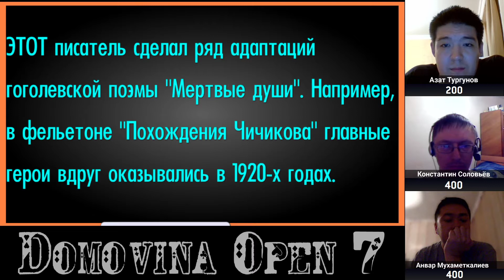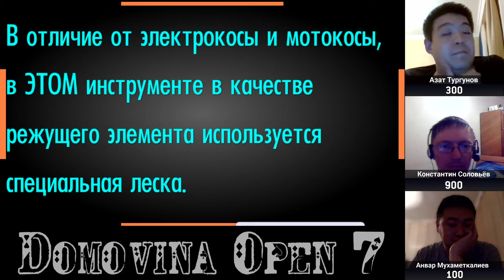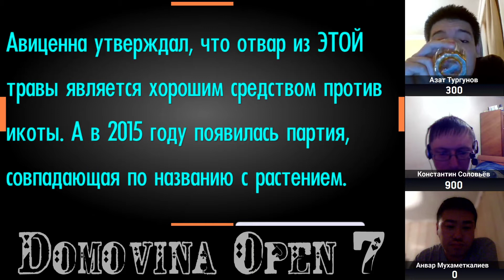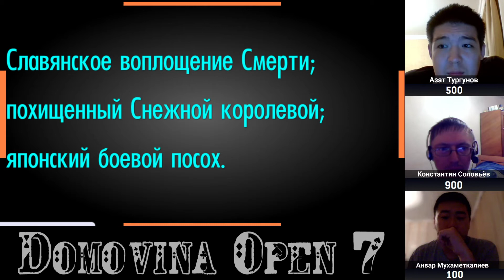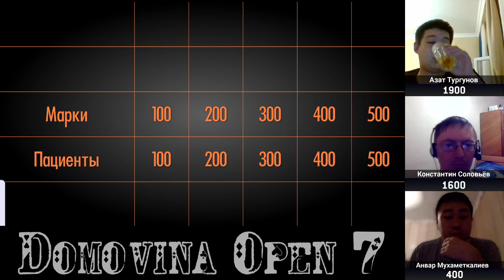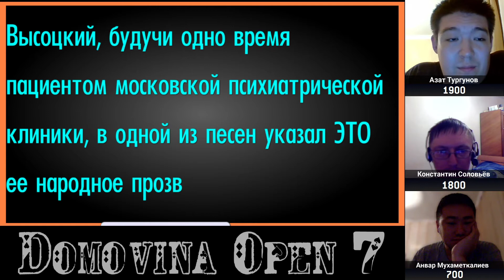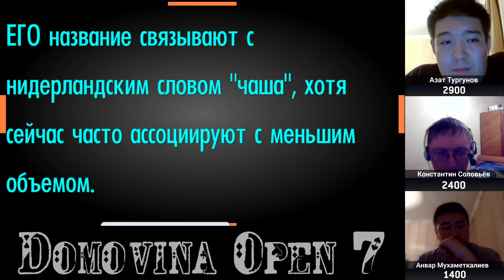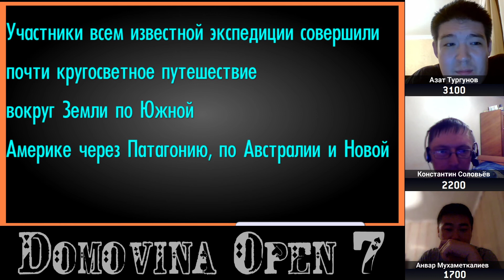Domovina Open 7, Игра 4.4 [СВОЯ ИГРА]